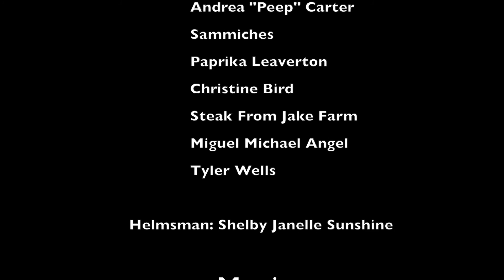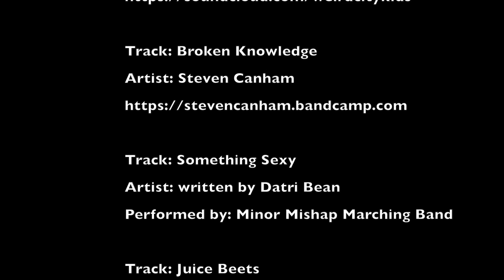PyroTex Burning Man Performance 2016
PyroTex Burning Man Conclave Performance 2016

Co-Shins Kaylah Zuli & Juli Hoop Applewhaite

Filmed by Caley Goff of The Goff Experiment

Edited by Kaylah Zuli

Choreographers
 Alyssa Starfox & Juli Hoop Hoop Duet
Juli Hoop and Dancers         Shiva Torches
Jandro "Cilantro" Nerdo         Staves
Kaylah Zuli                                 Gypsy Fan Dance
Alyssa Starfox                         Hoops

Performers
Juli Hoop Applewhaite
Alyssa Starfox
Alex  Personette
Anna Pierce
Ashlee Galliford
Ishani Ishaya
Aetheria Lovecraft
Lara Haase
Kaylah Zuli
Becca Strong
Sabor Insanity
Cassie Stuurman
Jandro "Cilantro" Nerdo
Nathan Jones
Nick Pryde
DK Hernando aka Pac
Justin Torres
Predator Rayne
Izzy May
Kyra Robinson

Drummers:
Dready Dave Saunders & friends

Safeties:
Andrea "Peep" Carter
Sammiches
Paprika Leaverton
Christine Bird
Steak From Jake Farm
Miguel Michael Angel
Tyler Wells

Helmsman:
Shelby Janelle Sunshine

Music
Special Thanks to all of the local featured music artists:

Track: We Have To Go Back
Artist: Urlo (Andrew Welsh)

Track: Sangahn
Artist: Elsie Jaiar

Track: Zelyony Zelyony
Artist: written by Datri Bean
Performed by: Minor Mishap Marching Band

Track: Well Here We Are
Artist: DRRTYWULVZ

Track: Knock
Artist: Weird City Kid Mic D

Track: Broken Knowledge
Artist: Steven Canham

 Track: Juice Beets
 Artist: DRRTYWULVZ